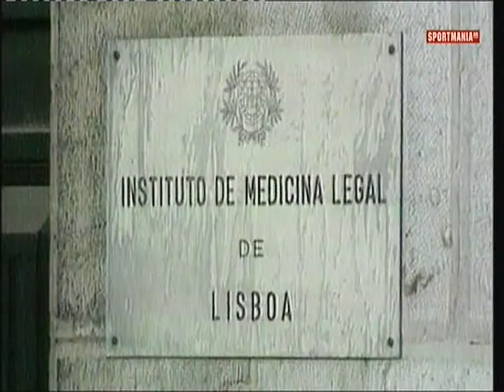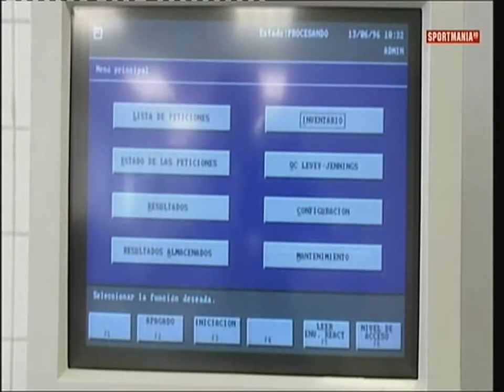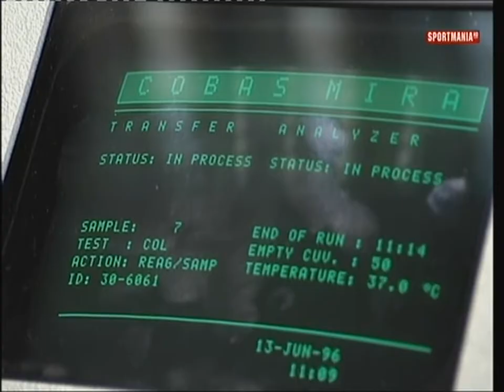DIANE MODAHL - REPORTAJE 2014